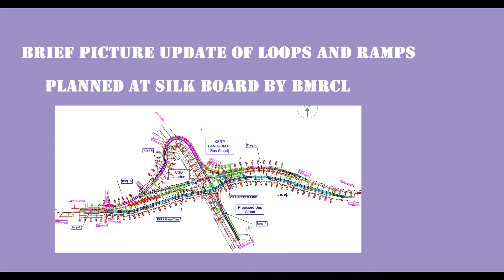Blue line | ORR METRO | K R Puram to Silkboard junction May 2023 Updates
Phase 2A - Silk Board to  K R puram & upto Baiyappanahalli Depot - 19.603 KM
ಬಿಎಂಆರ್‌ಸಿಎಲ್ | ಸಿಲ್ಕ್ ಬೋರ್ಡ್‌ ಜಂಕ್ಷನ್‌ನಿಂದ ಕೆ.ಆರ್‌.ಪುರ | ಒಆರ್‌ಆರ್‌ ಮೆಟ್ರೊ

April May Updates

Recorded Date : 12-MAY-2023

Civil Contractor :
    PKG1 - AFCONS Infra  - 9.859 KM & 2.84 KM of loops and ramps of SB Junction improvement
    PKG2 - Shankaranarayana Constructions PVT ltd - 9.744 KM

 ಸಿಲ್ಕ್‌ ಬೋರ್ಡ್‌ನಿಂದ ಕಾಡುಬೀಸನಹಳ್ಳಿಯವರೆಗಿನ  ಪ್ಯಾಕೇಜ್‌ -1 ನಿರ್ಮಾಣ ಗುತ್ತಿಗೆಯನ್ನು ಆಫ್ಕಾನ್ಸ್‌ ಸಂಸ್ಥೆ ಪಡೆದಿದ್ದರೆ,
 ಕಾಡುಬೀಸನಹಳ್ಳಿಯಿಂದ ಬೈಯಪ್ಪನಹಳ್ಳಿಯವರೆಗಿನ ಎರಡನೇ ಪ್ಯಾಕೇಜ್‌ನ ಗುತ್ತಿಗೆಯನ್ನು ಶಂಕರನಾರಾಯಣ ಕನ್‌ಸ್ಟ್ರಕ್ಷನ್‌ ಪಡೆದಿದೆ.

Stations in the stretch :

Central Silk Board Station ( Interchange with Yellow line ) : works yet to begin
HSR layout Station : Piling completed. Pier casting has to begin.
Agara Station : Pier casting in progress . 4 piers cast up to concourse level.
Ibbalur Station : Pier casting in progress up to concourse level
Bellandur Station : All pier cast up to concourse level. Pier arm connecter erection started.  Off road structure piling on both sides
Kadubeesanahalli Station : All Piers cast up to concourse level.Pier arm connecter erection started
Kodibeesanahalli Station : 7 out of 8 pier cast up to concourse level. Preparation on for pier cap erection for cross arms
Marathahalli Station : Unique station with Portal structure as compared to other cantilever stations. Piers yet to be cast.
ISRO Station : All piers cast up to concourse level.
Doddanekundi Station : All pier cast up to concourse level
DRDO sports complex Station : All pier cast up to concourse level. Preparation on for pier cap erection for cross arms. Off road structure piling started.
Mahadevpura / Saraswathi nagar Station : All pier cast up to concourse level. Off road structure piling started.
K R Puram Station ( Interchange with Purple line ) : LHS pier cast. RHS piling pending due to Road widening pending.